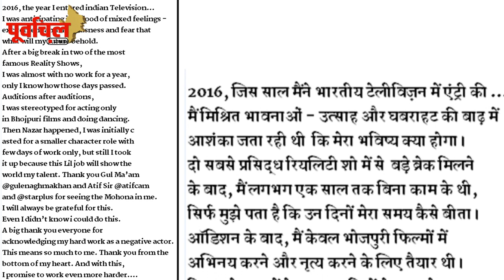भोजपुरी फिल्मों के बाद मोनालिसा ने टीवी में भी अपना झंडा गाड़ ही दिया, देखें वीडियो !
भोजपुरी फिल्मों की क़्वीन और अब टीवी इंडस्ट्री का जाना माना चेहरा मोनलिसा को कौन नहीं जनता। उन्होंने लगभग. देखें वीडियो